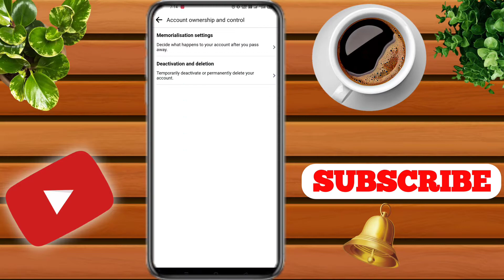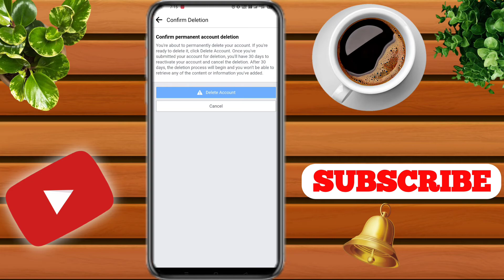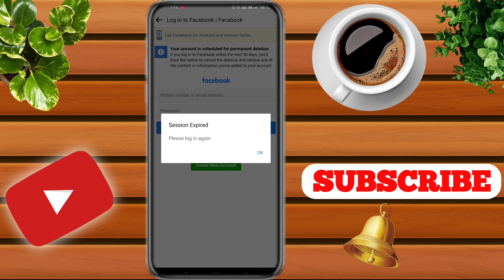HOW TO DELETE FACEBOOK ACCOUNT 2022 / FACEBOOK ACCOUNT KAISE DELETE KAREN / 4K TECH